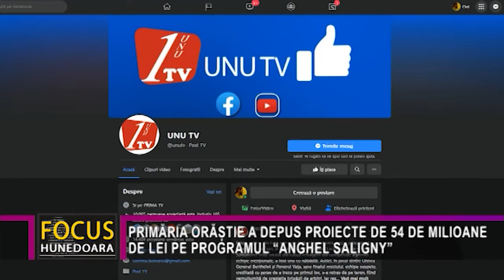PRIMĂRIA ORĂȘTIE A DEPUS PROIECTE DE 54 DE MILIOANE DE LEI PE PROGRAMUL “ANGHEL SALIGNY”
Programul Național de Investiții “Anghel Saligny” a fost extrem de tentant pentru marea majoritate a primăriilor din țară. Bineînțeles că fondurile din acest program sunt limitate, iar pentru fiecare localitate există și un plafon maxim care poate fi atins. Pentru municipul Orăștie, de exemplu, acest plafon este de 10 milioane de lei, iar administrația publică locală a depus proiecte care depășesc cu mai mult de cinci ori respectiva sumă. Primarul Ovidiu Laurențiu Bălan este conștient de acest și nu își face iluzii că va primi toată suma solicitată.